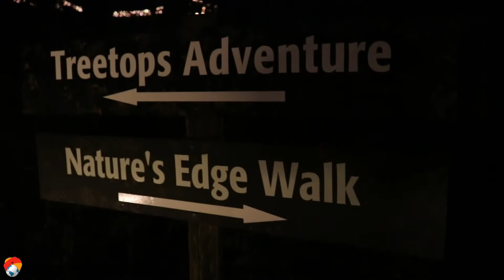Navidad en el Puente Colgante de Capilano en Vancouver con miles de luces! Temporada Navideña!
Así se ve el Puente Colgante de Capilano en Vancouver con miles de luces de Navidad!
¿Qué es Canyon Lights?
Es un evento en el Parque del Puente Colgante de Capilano donde todo el lugar es iluminado por cientos de miles de luces.
¿Cuándo es la temporada Navideña en el Puente Colgante de Capilano?
Justo hoy empieza la temporada Navideña 2018 conocida como Canyon Lights! Este evento es de finales de Noviembre y durante todo el mes de Enero. Además, no solo el puente tiene luces sino todo el parque!
¿Cuánto cuesta?
Este evento es gratis al comprar tu entrada regular al parque! Te recomiendo visitar el lugar antes del atardecer, así ver el parque de día y de noche!

Si visitas Vancouver tienes que visitar este parque!